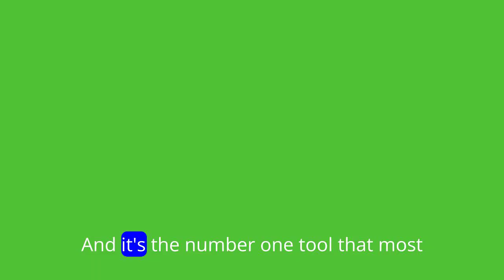YOU VE GOT TO BE HUNGRY - Best Motivational Video